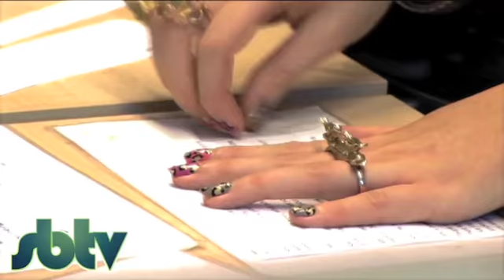SB.TV Interviews - Skepta [S2.EP24]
We caught up with Boy Better Know's, Skepta for the first time since having a chat behind the scenes at his video shoot, 'Cross My Heart'. This time he gives us the low-down on his new album, 'Doin It Again' set to be released end of this month, (January 31st).

Directed & Edited by James Hanna
Cinematography by James Hanna & Lance Penez
Presented by Georgia LA